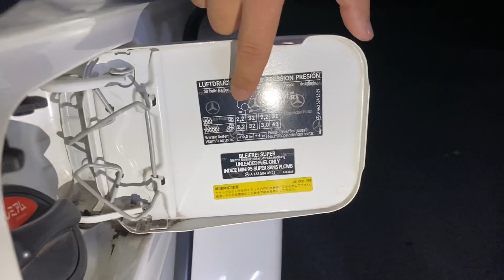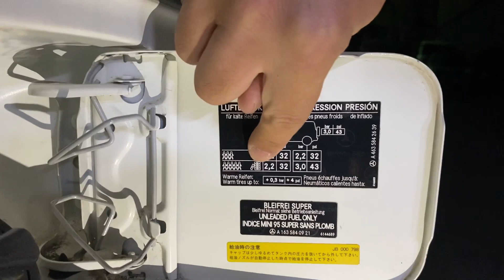【Gクラスメンテナンス】空気圧チェックしてますか？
このりょじっちゃんねるでは、メルセデス・ベンツＧクラスについてさまざまな情報を発信していくチャンネルです！

ーMARUGENー
Gクラス専門店としてお客様へ品質の良い車のみをご提供できるよう、仕入れに一切の妥協をせず、厳選された在庫車ラインナップ。
確かな相場データの情報量も豊富なので適正価格でお乗り頂けます。

当社は約7年前からGクラスの取り扱いを開始しました！
良質なゲレンデを適正な価格でお客様へお届けするためには、仕入れ段階からかなりの専門的知識を必要とします！
とにかく相場が少ない車のため、相場データを7年間、毎日集め続けました！
自身を持っておすすめできる1台ばかりとなります！
購入後も圧倒的なランニングコストの削減にお力になれます！
賢く長く乗って頂けるようにサポートさせて頂きます！

ー朝岡 良次ー
・愛知県岡崎市でGクラス専門店の店長
・大のスティッチ好き!!スティッチ一筋17年!!
・その影響でフラダンサー!!ときどきイベントなどでお披露目しています。
・食後のデザートは必須!!スイーツ男子
・愛車はG320ショート!!ゲレンデは3台目